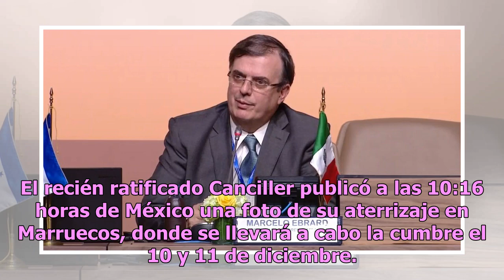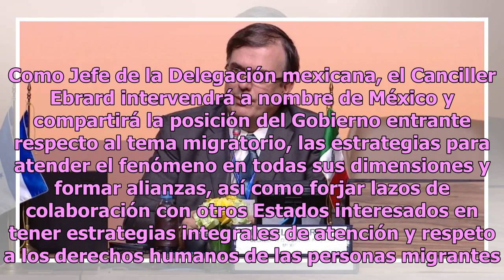Marcelo Ebrard arriba a Marruecos; participará en Cumbre de Migración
México.- El Secretario de Relaciones Exteriores, Marcelo Ebrard, participará en la Conferencia Intergubernamental para la adopción del Pacto Mundial para una Migración Segura, Ordenada y Regular de la Organización de las Naciones Unidas. El recién ratificado Canciller publicó a las 10:16 horas de Mé...